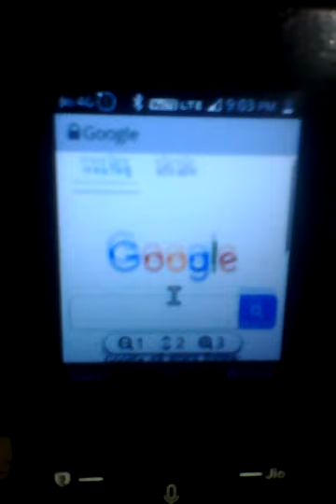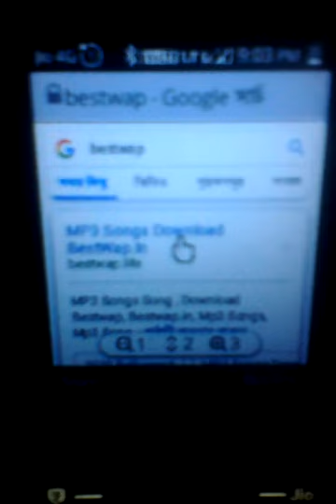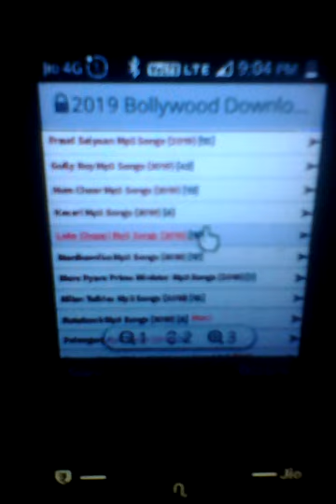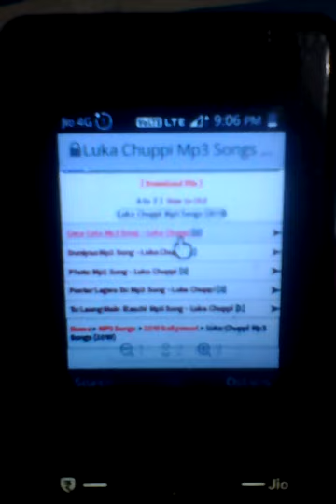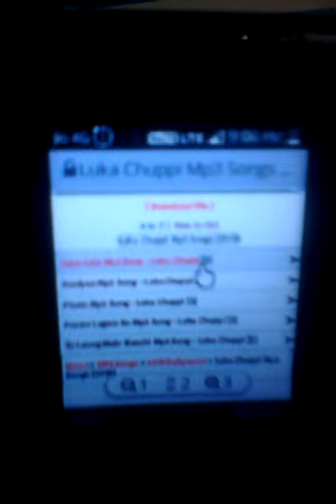Jio phone me song download kara | jio phone new song download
Hi dosto

1) jio phone news today
2) jio phone song download
3) jio phone mp3 song download
4) jio phone new update
5) jio phone new update today
6) jio phone news today
7) jio phone news 2019
8) jio phone new update today
9) jio phone new update 2019
10) jio phone latest update
11) jio phone big update
12) jio phone big update today
13) jio phone software update
14) jio phone software
15) jio phone new
16) jio phone new tricks
17) jio phone new tips
18) jio phone latest news
19) jio phone news
20) jio phone big & latest news
21) jio phone new app
22) jio phone app update
23) jio phone apps
24) how to use jio phone
25) how to
26) how
27) jio phone ma app update
28) jio phone
29) technical pallabji
30) pallabji
31) jio update
32) jio
33) update
32) how to update today
33) jio phone news
34) new tricks & new tips
35) jio phone new
36) jio phone song downlnad
37) jio phone mp3 song download
38) jio pione song download mp3
39) jio phone dj song download
40) jio phone ma song kasa download kara
41) jio phone me song download kaise kara
42) jio phone me odia song download
43) jio phone video song download
44) how to download song in jio phone
45) bestwap